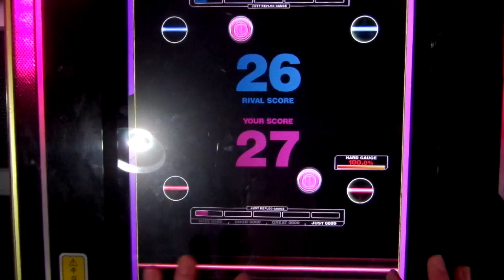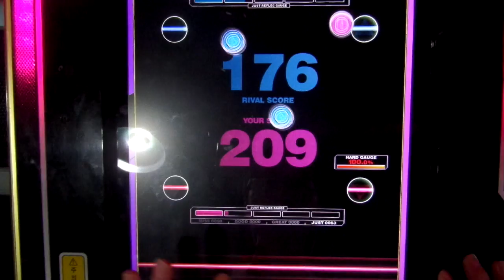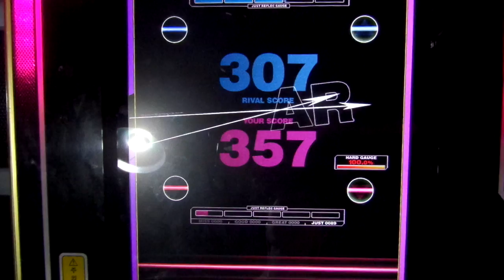[REFLEC BEAT VOLZZA] キルト (BASIC) 100.0% (Player: CHAA-R.U)